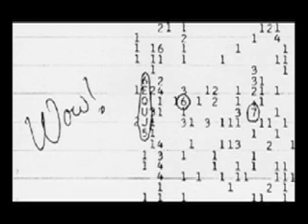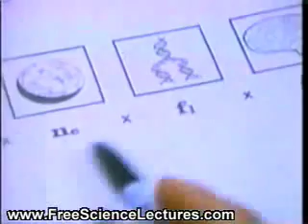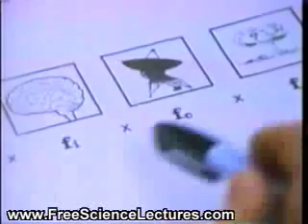History of SETI -- complete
This is a short video about the history of SETI.